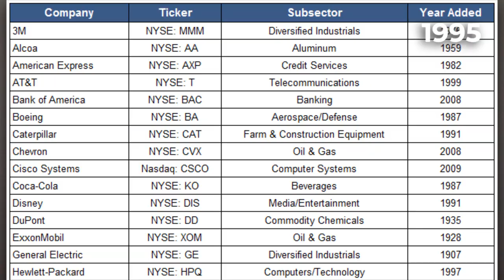History of The Disney Company - DIS Stock Analysis (Part 1)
When you understand the complete history of Walt Disney and the Disney Company, you'll be better prepared for the future of Disney's stock.

See how much you know about Disney with this short (10 Q) quiz!

🕗🕘🕙     Discover     🕑🕒🕓
1:30 - The History of Walt Disney
2:15 - The Forming of the Disney Company
3:05 - The Birth of Mickey Mouse
4:20 - The First Animated Movies
5:34 - Post-War Success
6:50 - Disney After the Disney Brothers
8:00 - The Eisner Era
9:45 - The Iger Era
10:18 - What's Next for Disney?

🔗🔗🔗     Links     🔗🔗🔗
1:05 - Disney Trivia
12:08 - Want My Full Analysis?

Other Resources
📚 COURSE - Want to learn the ins and outs of my investment style?

📈 INSIDER - Want inside access to all my best resources? Okay, here you go

📕 BOOK - Get your copy of "Stop Investing Like They Tell You." In stores Fall, 2018.

🎧 AUDIOBOOK - Until my publisher makes me take it down... download the audiobook version of my book for FREE

Spicer Capital, LLC is a Registered Investment Advisor. This channel and information are provided for guidance and information purposes only. Investments involve risk and unless otherwise stated, are not guaranteed. Be sure to first consult with a qualified financial advisor and/or tax professional before implementing any strategy. This channel and information are not intended to provide investment, tax, or legal advice.